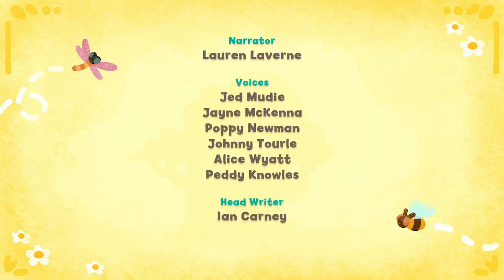Mo For A Morning - Tee & Mo 🐒 FULL EPISODE! 🙈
When Mo wakes up with a cold, who’s there to take over mum duties? Tee of course!